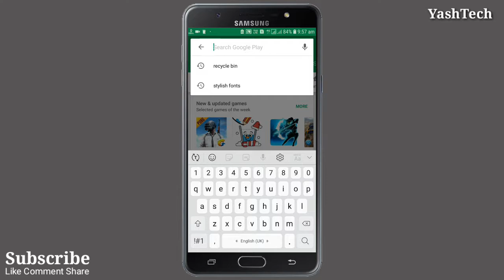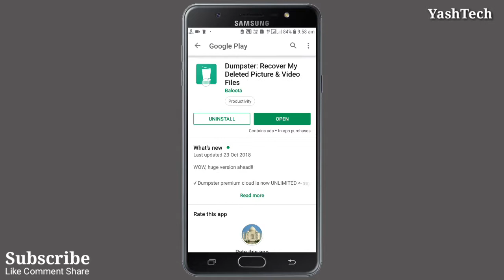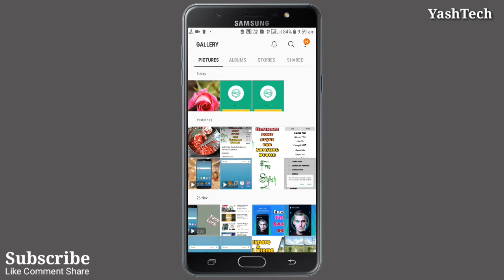How to recover your delete files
How to recover delete files from android phone

How to easily recover delete files in android

How to recover delete photos, videos, and files on all android device

How to recover your delete photos image video

How to recover delete files on your android device

Yash Tech